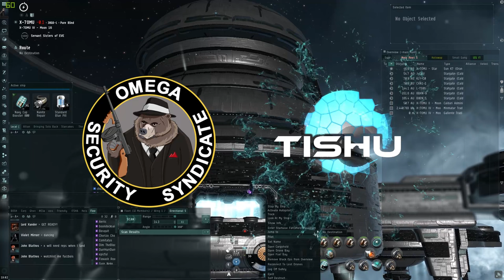OSS/TISHU Joint Blops some Monkey Carriers